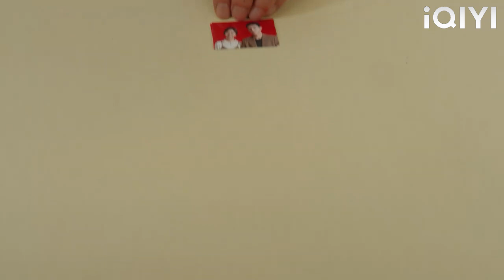官宣！霸總和灰姑娘成功領證，終於可以光明正大的造娃啦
GL